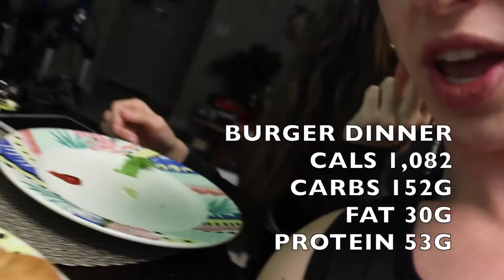What I Eat in a Day Vegan Bodybuilder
Here is what I eat in a day as a vegan bodybuilder! Everything I eat is 100% plant based and vegan. it is very possible to build muscle on a vegan diet, and I want to show you HOW to build muscle on a vegan diet! Vegan bodybuilding diets are great for building vegan muscle and are fun! Today I had vegan tofu scramble, vegan burgers, and lots of vegan protein shakes and vegan smoothies! Hope you guys enjoy!
Defqon vegan
eat plants get huge

ADD ME ON ON MYFITNESSPAL: Alexridgley

Defqonvegan
Defqon Vegan

Try out those Clean Machine Clean BCAA's check out their site here

Millionaire - DJ Quads
Evolve - IHF
I AM LEGEND - DUDEMONKEYS